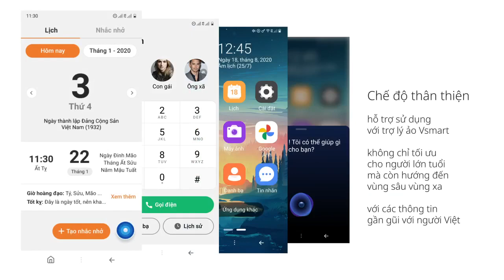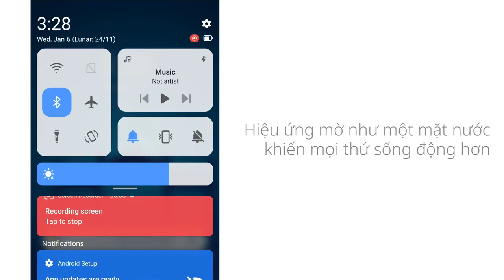Vsmart VOS 4.0 reversed introducing Commercial tv Mobile 60s